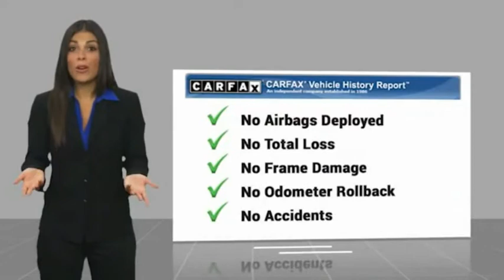2018 Toyota Tacoma Raynham MA 51307A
2018 Toyota Tacoma SR V6

1154 New State Highway Rte 44

RTE 44 TO YOUR DOOR. 2018 Toyota Tacoma SR V6 Midnight Black Metallic USB Port, MP3- USB / I-Pod Ready, Hands Free Calling, Back Up Camera, Bluetooth for Phone and Audio Streaming.CARFAX One-Owner.Clean CARFAX. Awards:  * 2018 KBB.com Best Resale Value Awards   * 2018 KBB.com 5-Year Cost to Own Awards   * 2018 KBB.com 10 Most Awarded Brands